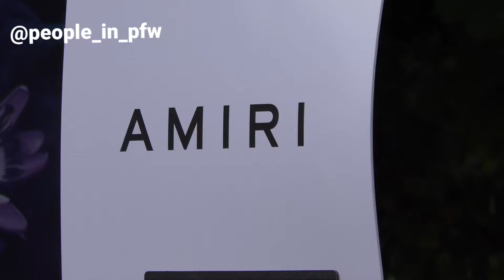Angus Cloud [Euphoria] - Amiri Menswear Spring Summer 2023 in Paris - 23.06.2022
The American actor Angus Cloud attending the Amiri Menswear Spring Summer 2023 fashion show in Paris, June 23rd 2022.